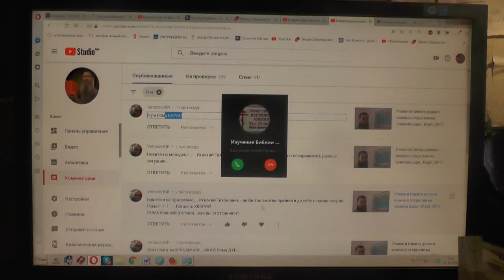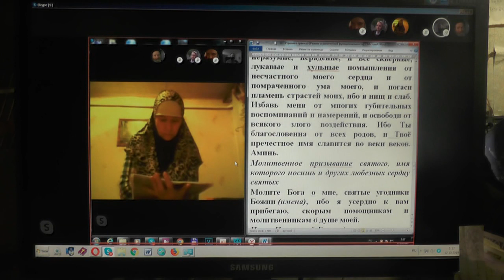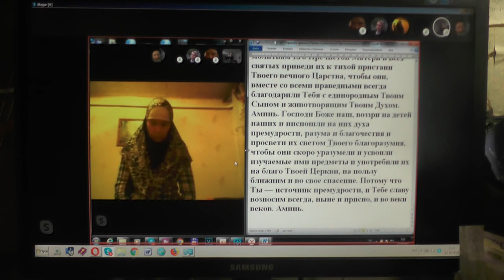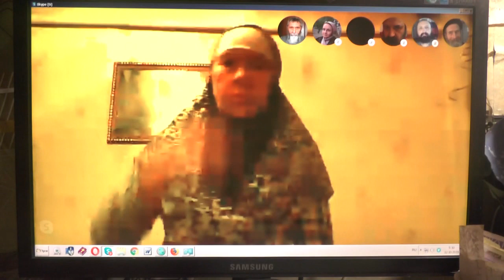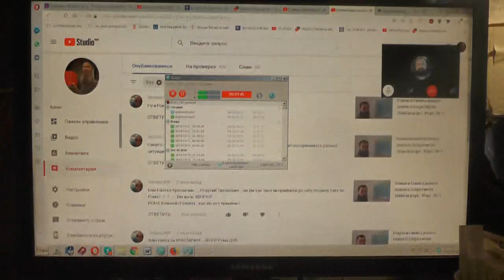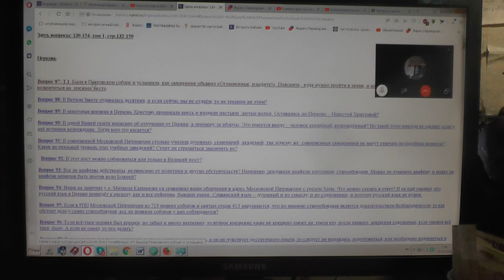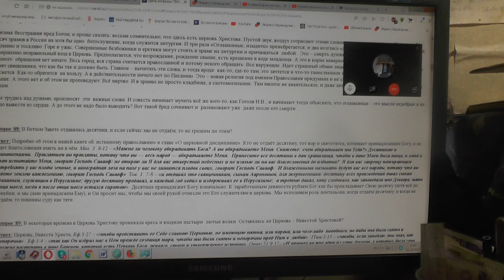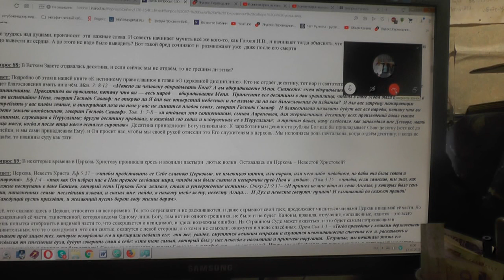Утренние молитвы. 12. 10. 2019